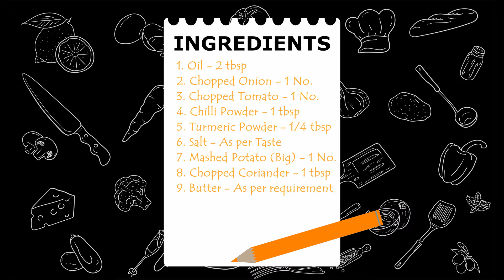Aloo masala Sandwich | Potato Sandwich | Toast Sandwich | Recipe by Anu Anjelin's Kitchen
Hi and welcome to Anu Anjelin's Kitchen. In this video, we will see how to make Aloo Masala Sandwich, Quick and easy jhatpat recipe for a sandwich. The sandwich fits in your mouth and fills your tummy and soul. Quarantine friendly snacks. Quarantine cooking with minimal ingredients. Homemade snacks.